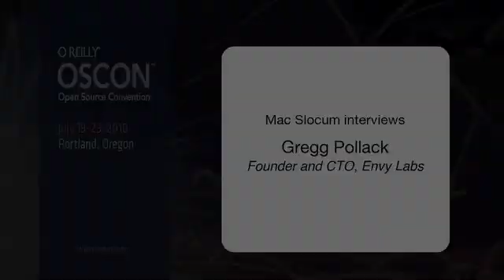Gregg Pollack interviewed at OSCON 2010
Gregg Pollack works at Envy Labs, where he produces a podcast, creates educational screencasts, and develops websites with Rails. He also runs the Ruby Hero Awards, organizes the Orlando Ruby Users Group, and is also sometimes known as the Ruby on Rails guy in the "Rails vs" commercials or the "C" in MVC.